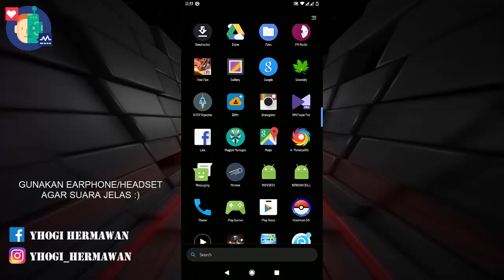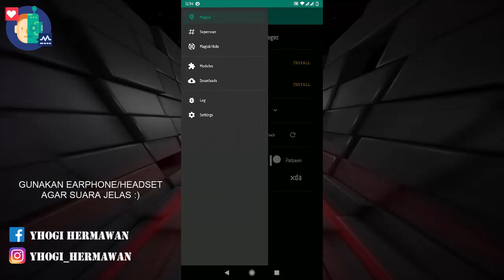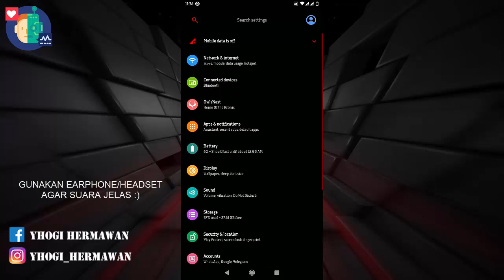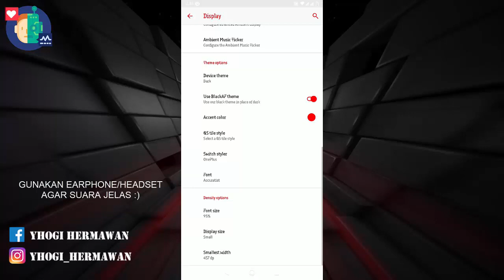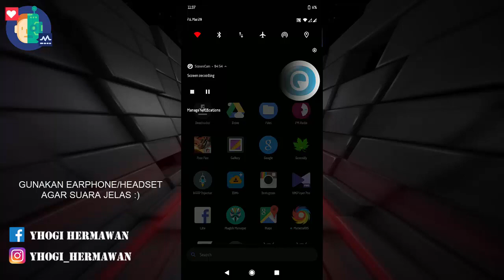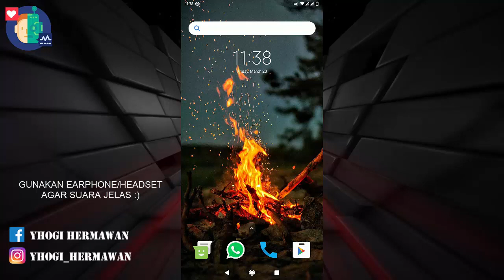TIPS HILANGKAN BURNIN ATAUBSHADOW DI LAYAR IPS | MODULE MAGISK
Kali ini saya akan bagikan video tentang burn-in di redmi note 5 serta cara mengatasi burn-in tersebut hanya dengan menginstall modul magisk.
Modul ini sudah di coba bahkan sering saya gunakan disaat menggunakan base MIUI agar burn-in tersebut sedikit bisa dicegah akibat mengganggu.

CARA INSTALL :
Masuk Magisk Manager
Masuk Modul
Klik Tambah Modul
Cari Modul yang telah di download

CARA KEDUA :
Masuk Twrp
Pilih Install
Cari File yang telah di download.

Tanyakan jika kalian mengalami masalah atau tidak dapat memahami video ini dengan cara :

Berkomentar
atau

Terima Kasih!